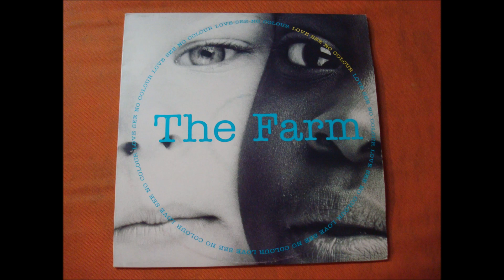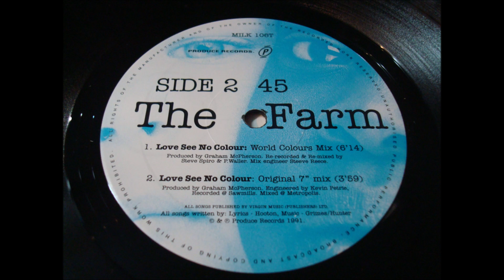THE FARM.(LOVE SEE NO COLOUR.(MIX 3.)(12''.)(1991.)